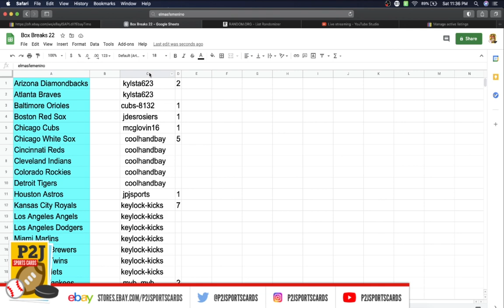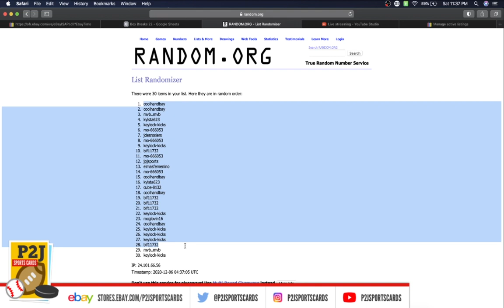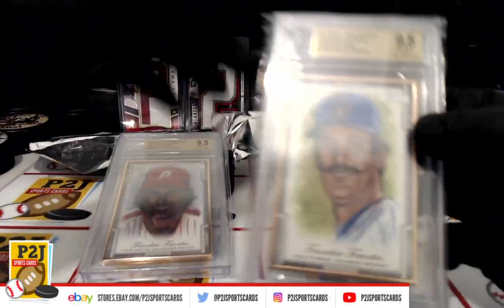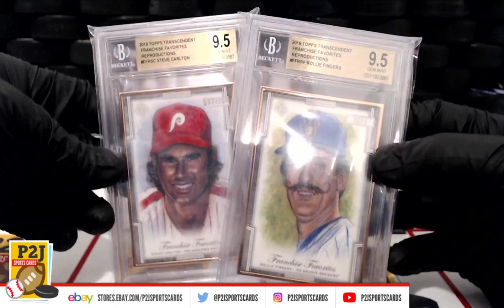Break #3934 (2) 2020 Gold Rush Baseball Card Pack Break mlb P2J Sports Cards